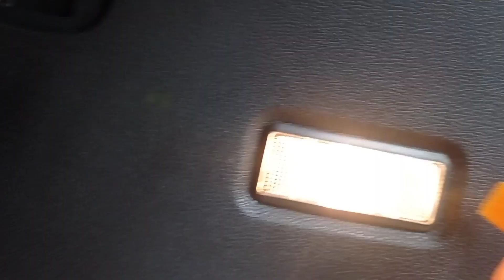Лампочки 5w5 T10. Переход на светодиод. Подсветка багажника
US $3.79  32%СКИДКА | Светодиодные лампы Canbus 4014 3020 SMD для автомобильных парковочных габаритных огней, T10, 2 шт., 12 Светодиодный, белая автомобильная лампа 6500K

US $2.79  25%СКИДКА | 2 шт., высокое качество, T10 W5W, супер яркий, 3030 светодиодный, для салона, для чтения, купольный светильник, габаритная лампа, 168, 194, светодиодный автоматический клин, парковочные лампы